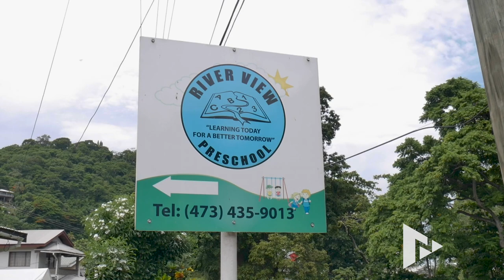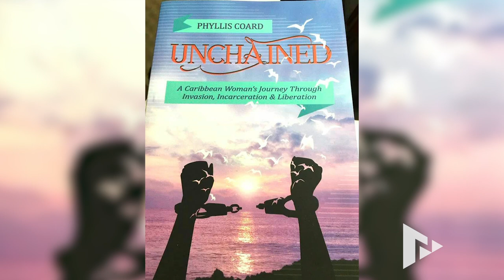Phyllis Coard: Champion for women’s rights in Grenada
Phyllis Coard’s legacy of advocacy for Women’s Rights in Grenada, is bringing benefits to a generation of women born after her conviction.